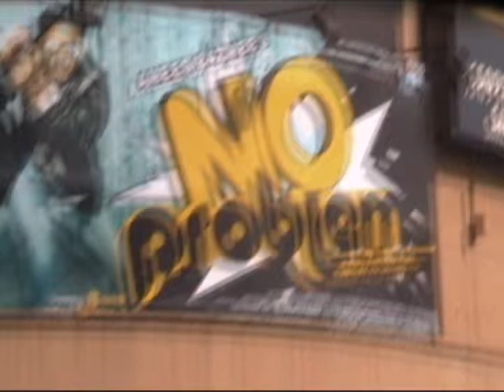Panch High - Louis Louis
Panch High are Kiran and Craig High on sample arrangement, composition and musical production. Louis Louis was filmed by Craig, Kiran, Lilth and Taron High on location in Delhi and Agra in India on the 13-12-10 and 14-12-10. Post production was completed by Craig High in the Madarchen Studios in West Wales on the 21-1-12. The audio track was remixed at the Heol-y-Llan studios in West Wales in 2005 and released 5-5-5. Louis Louis was written by Richard Berry in 1955. Samples from the tune in this remix are from the version by The Kingsmen in 1963. Thanks to the Mand, Panaich, Mann and Jalawalia families for their support and hospitality. Extra thanks to the auto-rickshaw driver. No rules!